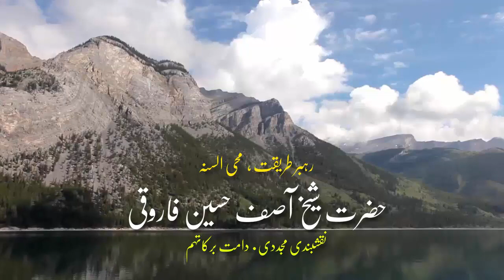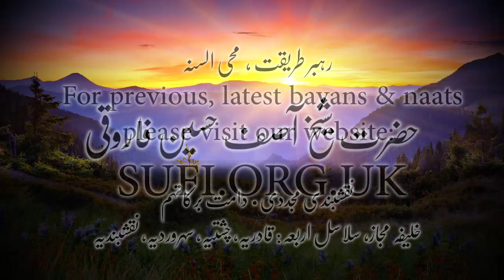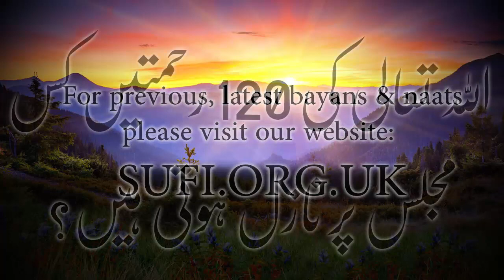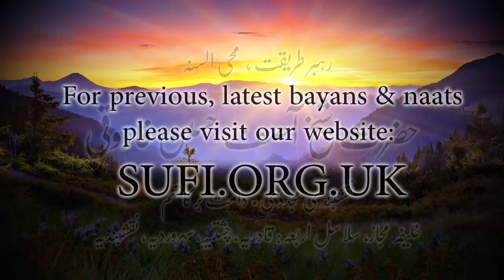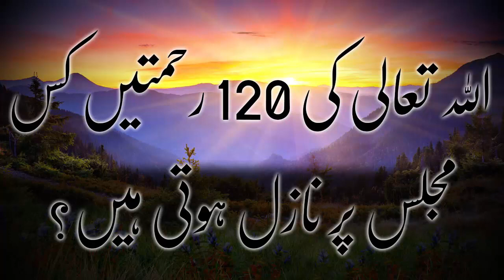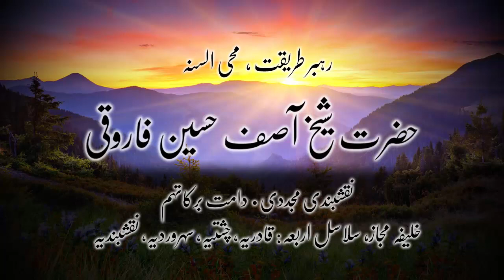بیان اللہ تعالی کی ۱۲۰ رحمتیں کس مجلس پر نازل ہوتی ہیں؟ - حضرت شیخ آصف حسین فاروقی نقشبندی یوکے